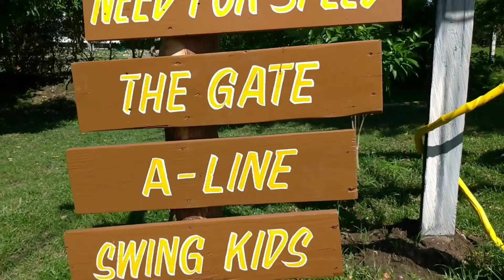Safai Trail Park | Mountain Bike Jumps! - Dartmoor 2020 Hornet Enduro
Quick spin around the bike trail @ Safari Trail Adventure Park
Bike is 2020 Dartmoor Hornet paired with 170mm Rockshox Lyric Boost